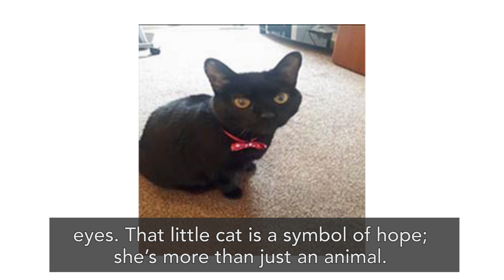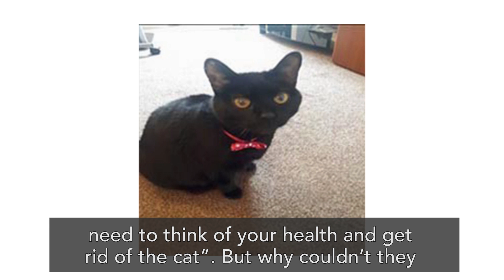What really mattered to me by Mr David Britton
This is Mr David Britton's story about the outcomes focused care he received from his social worker.